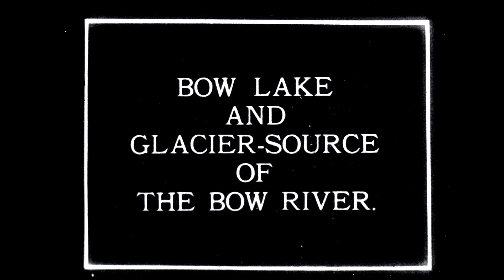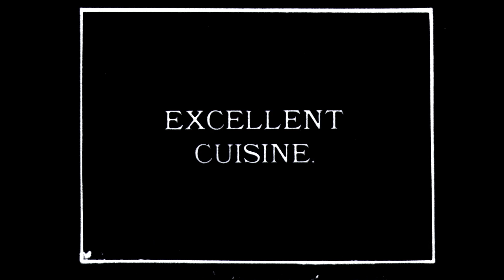The Most Picturesque Spot in North America, 1918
Exhibits and Publicity Bureau, Department of Trade and Commerce

The efforts made by the Canadian government to lure immigrants to Canada were made more successful through the use of film to present the vast and picturesque areas of Canada. This film shows the natural sights around Banff and Lake Louise, Alberta. A couple enjoying the view and food from Chateau Lake Louise are pictured along with a glimpse of life in the mountains. This film is from the "Seeing Canada" series, which was produced by Bernard E. Norrish beginning in February 1919. "Seeing Canada" was the first major series of films about Canada. The films were successful in showcasing Canada to an international audience and were critically acclaimed for their technical quality.

Reference
Morris, Peter. Embattled Shadows: A History of Canadian Cinema, 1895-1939. Montréal: McGill-Queen's University Press, 1978, p. 134.

IDC: 201479.